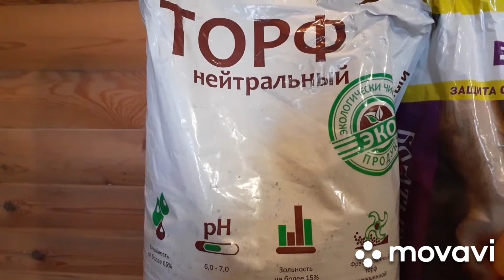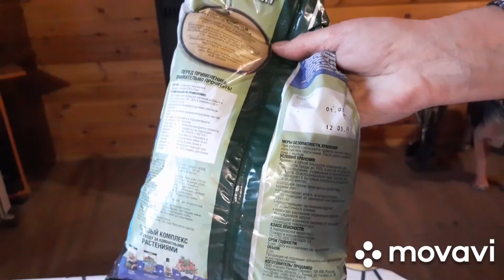МОЯ ЖИЗНЬ В РОССИИ.СЕЕМ ПЕРЕЦ И ДЕЛАЕМ РЕВИЗИЮ ГЕОРГИНАМ. МОЙ ПОГРЕБ.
в этом видео я показываю как я сею перец. и свой погреб хранение георгин.